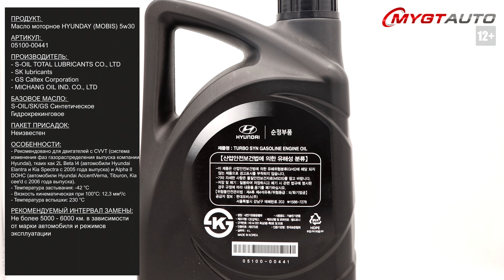Масло моторное Hyunday (MOBIS) 5W-30 05100-00441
Температура вспышки: 230°CПродукт: Масло моторное Hyunday (MOBIS) 5W-30

Производитель: S-OIL TOTAL LUBRICANTS CO., LTD SK lubricants/GS Caltex Corporation
MICHANG OIL IND. CO., LTD
Базовое масло: S-OIL/SK/GS Синтетическое, гидрокрекинговое.

Особенности:
- Рекомендовано для двигателей с CVVT (система изменения фаз газораспределения выпуска компании Hyundai), таких как 2L Beta I4 (автомобили Hyundai Elantra и Kia Spectra с 2005 года выпуска) и Alpha II DOHC (автомобили Hyundai AccentVerna, Tiburon, Kia cee’d с 2006 года выпуска).
- Температура застывания: -42°C
- Температура вспышки: 230°C
- Вязкость кинематическая при 100°С: 12,3 мм²/с
- Рекомендуемый интервал замены: не более 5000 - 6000 в зависимости от режимов эксплуатации

Отличие упаковки оригинала:
- Рельефная надпись на корейском языке на дне канистры и номер телефона производителя